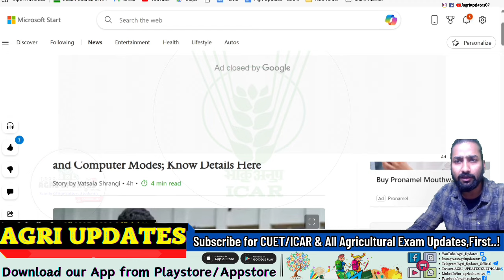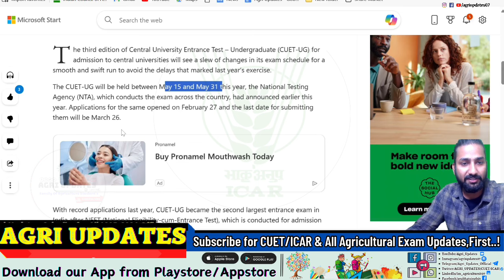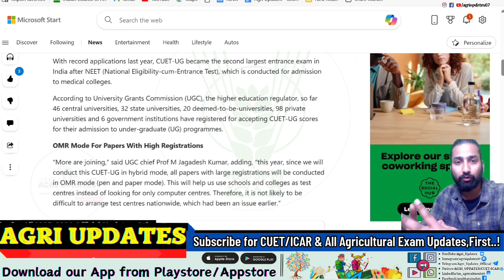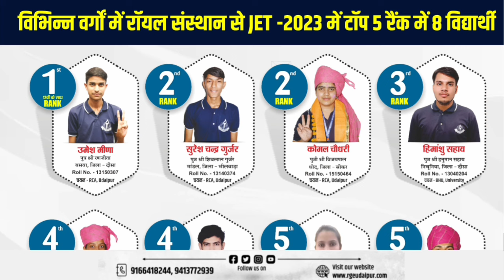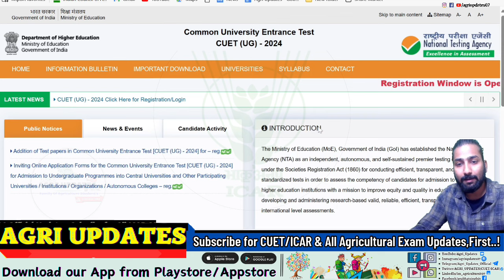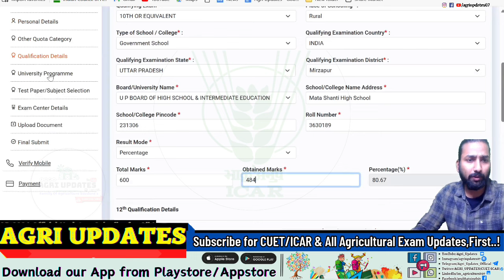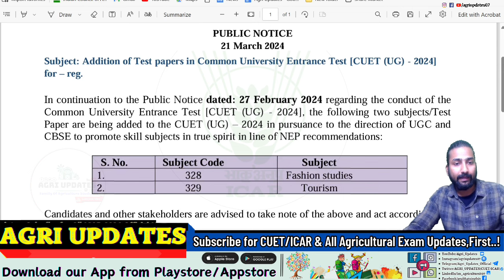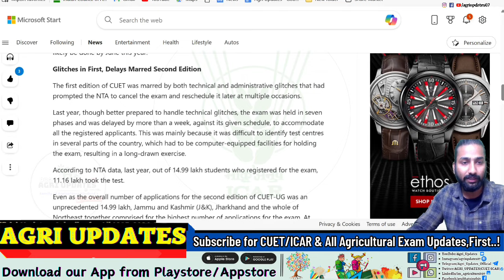CUET 2024 | CUET Correction Window 2024 | क्या-क्या Changes कर सकते है.? | CUET 2024 Official Update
📌👉JET/CUET Special ऑनलाइन कोर्स के लिए डाउनलोड करें रॉयल ऐप

👉ऑफलाइन बैच में प्रवेश हेतु हमारे सेंटर पर विजिट करें।
रॉयल इंस्टीट्यूट उदयपुर
📌 : 57- New Arihant Nagar, Near Kalka Mata Mandir, Udaipur
📱 New Registration Link for CUET ICAR UG 2024:-

For All Free Study Material Content & CUET/ICAR PYQ

HangTag's:-🚫
• ► how to fill icar 2024 application form
• ► icar application form 2024
• ► icar 2023 Mock Test
• ► CUET Bsc AG Exam Pattern 2024
• ► How To fill CUET 2024 application form

Query's(Ignore) 🔎 :-
how to add test paper in cuet pg correction window,
This  channel   is  completely  focused on  student  careers...their  career  oriented  suggestions  and  information and All.